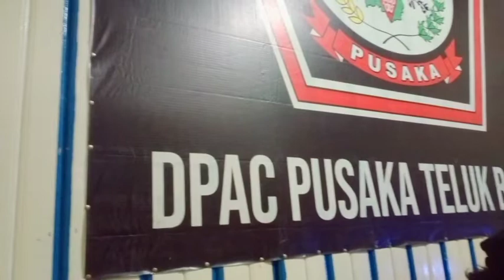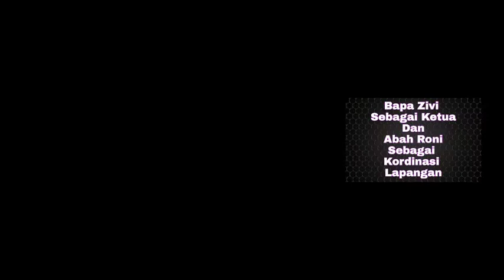Tak Kenal Maka Tak Sayang,, Perjuangan Persatuan Kalimantan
PUSAKA adalah singkatan dari persekutuan suku asli kalimantan,,yg mana salah satu penjaga perdamaian Kalimantan,, membantu masyarakat lokal untuk bekerja,dan bersosialisasi dalam bencana alam dan memberi santunan kepada janda,yatim,dan masyarakat yg tidak mampu
pusaka juga dicintai oleh masyarakat karna keramah tamahannya,serta kerap kali terlibat Konflik karna mereka membela orng" yg terdzolimi
simak videonya dengan seksama agar tidak gagal faham